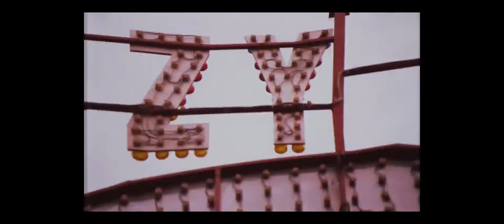Wizard - Bad Hype Band Dyskoteka (prod. Chrome)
Tekst / wokal: Wizard